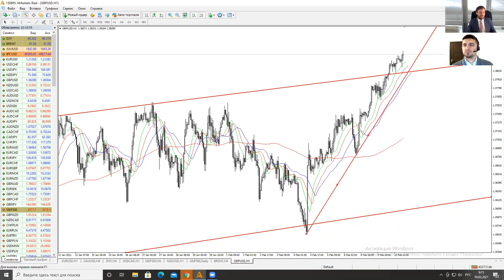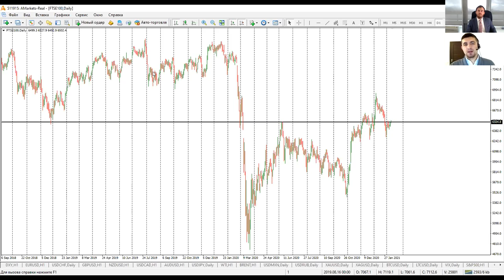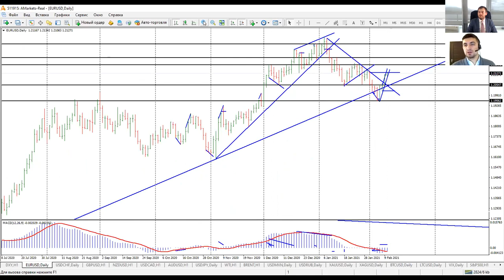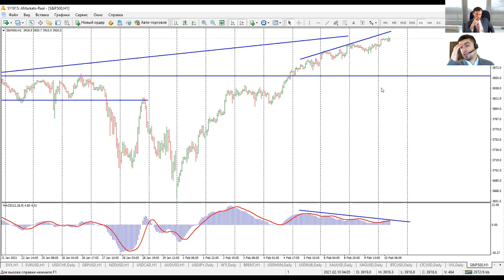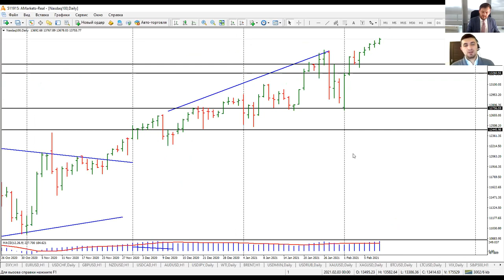Артем Деев vs Виталий Кухта: торговые идеи по EUR/USD, DXY, GBP/USD и Brent | AMarkets